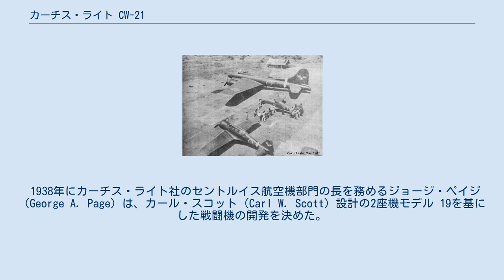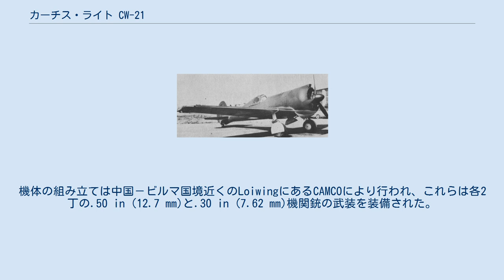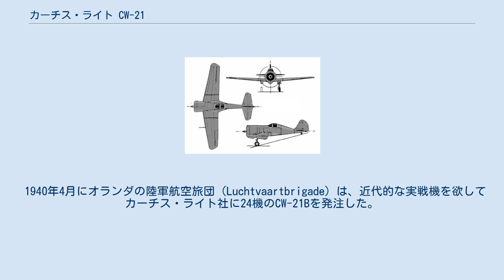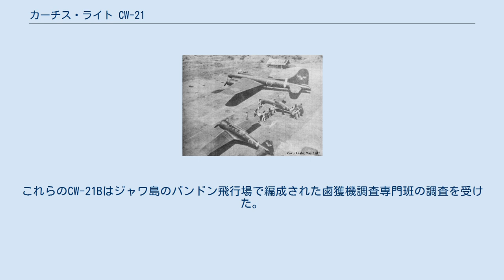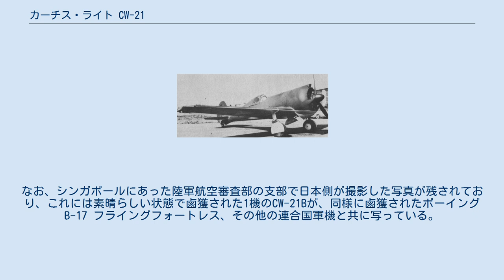カーチス・ライト CW-21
カーチス・ライト CW-21 オランダ領東インド陸軍航空軍のCW-21 B デーモン カーチス・ライト CW-21（Curtiss-Wright Model 21、又はカーチス・ライト モデル 21 デモンストレーター、カーチス・ライト CW-21 インターセプター、カーチス・ライト CW-21 デーモン）は、1930年代にカーチス・ライト社のセントルイス航空機部門（the Saint Louis Airplane Division）で開発されたアメリカ合衆国の戦闘機/迎撃機である。
 1938年にカーチス・ライト社のセントルイス航空機部門の長を務めるジョージ・ペイジ（George A. Page）は、カール・スコット（Carl W. Scott）設計の2座機モデル 19を基にした戦闘機の開発を決めた。
ペイジの構想は、敵爆撃機編隊を奇襲するに足る高い上昇力を持つ軽量迎撃戦闘機であった。
戦闘機に対しては格闘戦を行わず、その卓越した上昇性能により戦闘を回避することを想定していた。
これはアメリカ陸軍航空軍（USAAC）の戦闘機に対する要求（低空における性能を重視していた）とは真っ向から反するものであったが、この新型戦闘機は輸出を目的としていたため、ペイジは意に介さなかった。
 モデル 21又はCW-21と呼ばれる新型戦闘機の詳細な設計は、主任技師のウィリス・ウェルズ（Willis Wells）率いるチームによって手がけられた。
これは単座の全金属製片持ち式低翼単葉機で、引き込み可能な尾輪式降着装置を備え、主脚は後方に向け引き上げられ主翼下面の覆いの中に格納された。
胴体はコックピットの直後から急激に先細り形状となったセミモノコック構造であった。
エンジンは出力1,000 hp (750 kW)のライト R-1820-G5 空冷9気筒星形エンジンを搭載していた。
 機関銃を2丁、.30 in (7.62 mm)と.50 in (12.7 mm) の多様な組み合わせでプロペラ同調装置と共に機首に搭載するよう設計されたが、装甲板や自動防漏式燃料タンクは重量削減と性能向上のために装備されなかった。
 民間の実験機用登録記号NX19431をつけた試作機は、1938年9月22日に初飛行を行った。
CW-21はアメリカ軍部から開発を依頼された機体ではなかったが、デイトン (オハイオ州)にあるライト飛行場で試験飛行が実施された。
USAACは、この機を着陸させるには天賦の才が必要であるという飛行将校のコメントと共に即刻この機体を却下した。
 CW-21の試作機は、中華民国空軍による評価試験を受けるために中国へ送られた。
中国側はCW-21の性能に感銘を受け、購入に関する交渉が始められた。
この交渉が進められる一方で、試作機は日本軍の重慶市爆撃に対する戦闘に投入され、カーチス社のテストパイロットであるBob Fauselは1939年4月4日にイ式重爆撃機の撃墜を記録した。
中国側が試作機を譲り受け、3機の完成機をカーチス社が製造し、更に27機分を組み立てキットとして購入するという内容で同年5月に契約は締結された。
機体の組み立ては中国－ビルマ国境近くのLoiwingにあるCAMCOにより行われ、これらは各2丁の.50 in (12.7 mm)と.30 in (7.62 mm)機関銃の武装を装備された。
 カーチス社製造分の3機は1940年5月に中国に向けて船積みされ、これらは第1アメリカ合衆国義勇軍（フライング・タイガース）に引き渡され、同部隊は高高度で飛来する日本軍偵察機の迎撃にこれを使用しようと考えていた。
この3機は1941年12月23日のラングーンから昆明への飛行の途中で視界不良により墜落、破壊された。
進軍する日本軍により1942年にCAMCOのLoiwing工場がインドへ避難せざるを得なくなるまでにCAMCOで組み立て予定の27機のうち完成した機体は無かった。
 その間にもカーチス社は、CW-21の改良型であるCW-21Bの開発を進めていた。
主な差異は、カーチス・ライト CW-23武装練習機用に開発された新たに内側に引き込まれるようになった主脚と半引き込み式の尾輪とその他には油圧作動式フラップがあった。
重量が増加していたCW-21Bは、オリジナルのCW-21よりも高速であった反面上昇率は低下していた。
 1940年4月にオランダの陸軍航空旅団（Luchtvaartbrigade）は、近代的な実戦機を欲してカー...